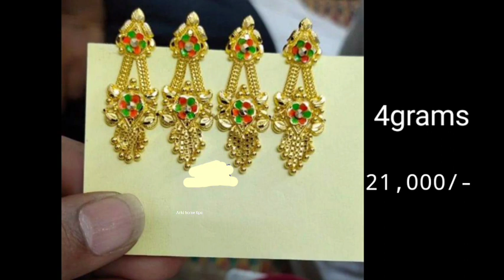Gold earrings collection with weight and price | gold earrings jhumka designs